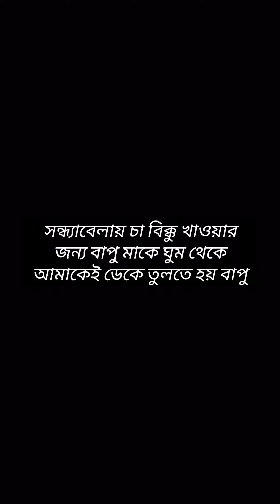সন্ধ্যাবেলায় বাপু মাকে ঘুম থেকে ডেকে তুলে চা বানাতে পাঠালাম